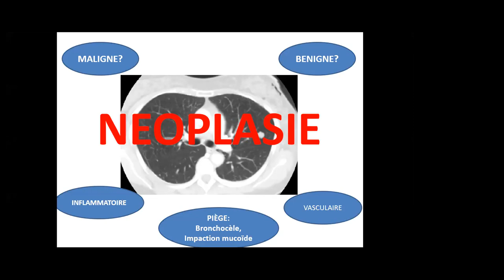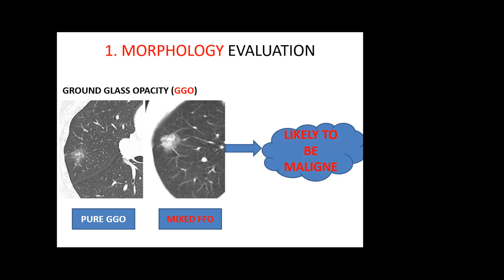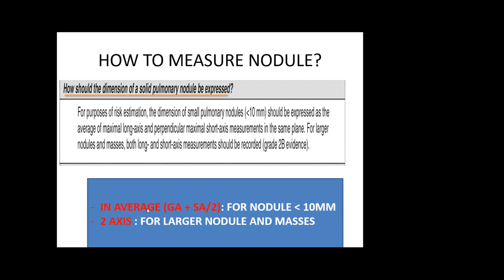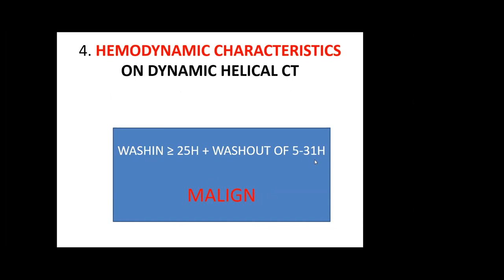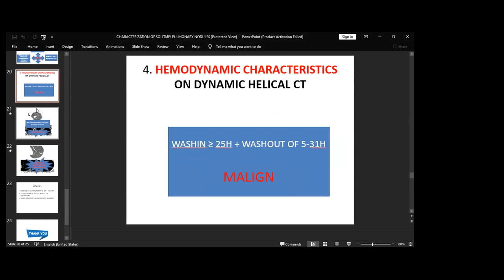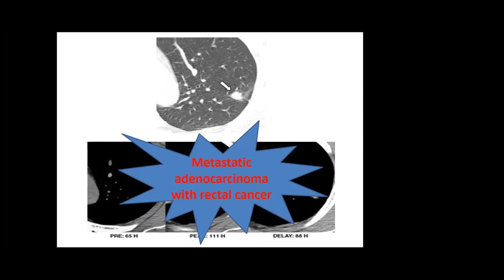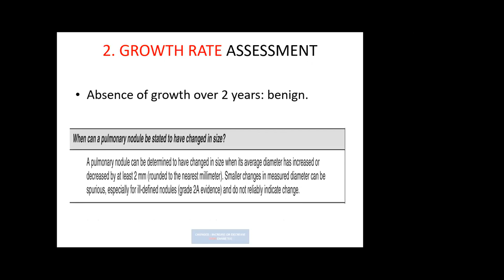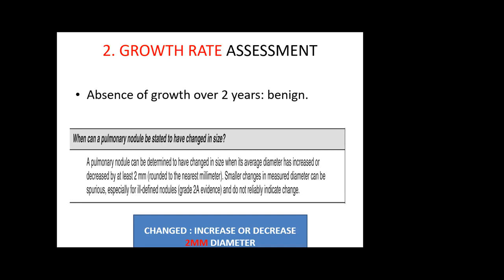Characterization of Solitary Pulmonary Nodule - Dr So Sovanphideth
📢Weekly Journal Club Presents📢
📔 Characterization of Solitary Pulmonary Nodule
👨‍⚕️👩‍⚕️ Speaker: Dr. So Sovanphideth